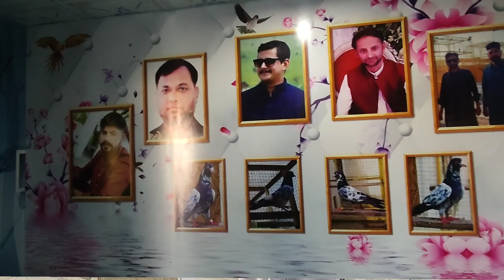ustad ch irfan akhter hanj ka چھت حصوصی انٹرویو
گجرات کی کبوتروں کی بڑی چھت پنجاب لیول پر مقابلہ جات ون کرنے والی چھت چودھری عرفان ہنج کا حصوصی انٹرویو تمام چھتوں کو اوپن چیلنج